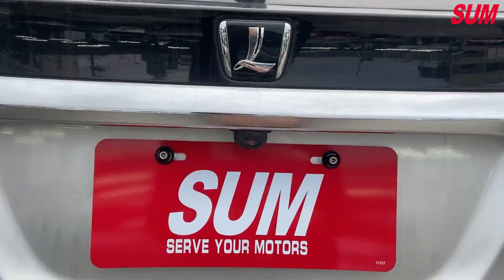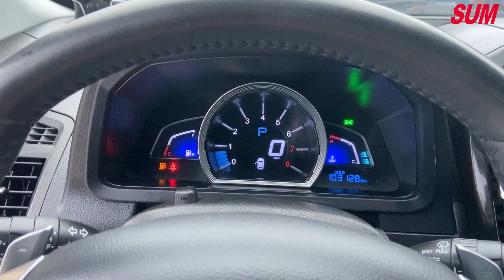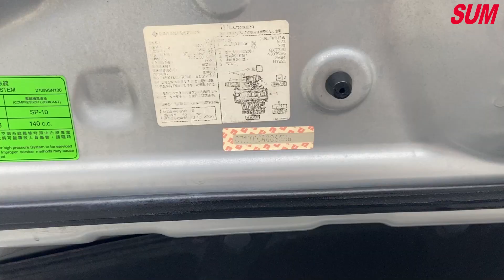【SUM中古車】LUXGEN U6 TURBO ECO HYPER 2016 天窗 定速 快撥 電動椅 環景 電尾門 里程保證 花蓮縣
車商資訊：SUM誠大汽車
聯絡人：黎萬謀
LINE：@vwx9627h
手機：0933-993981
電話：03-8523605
車輛資訊：LUXGEN U6 TURBO ECO HYPER 2016
車商地址：花蓮縣吉安鄉中山路一段87號